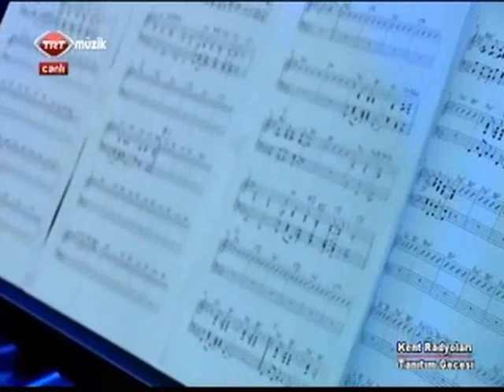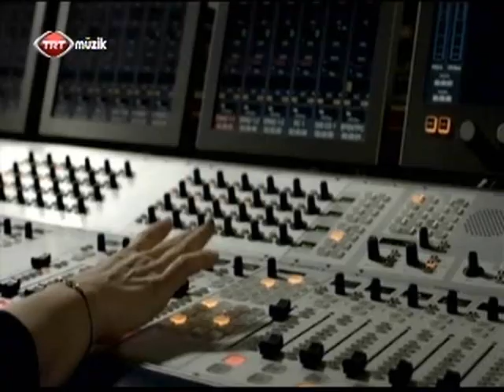Kent Radyoları Tanıtım Gecesi - TRT İstanbul Radyosu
23 Mart 2015 tarihinde gerçekleştirilen "Kent Radyoları Tanıtım Gecesi", TRT Ankara, İstanbul, İzmir Kent Radyolarından ve TRT Müzik Kanalından canlı olarak yayınlanmıştır.